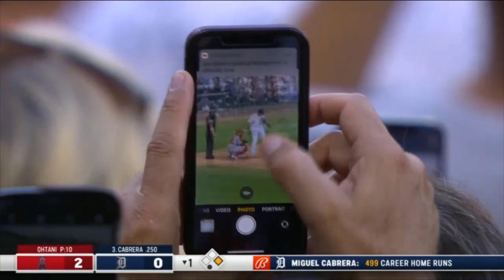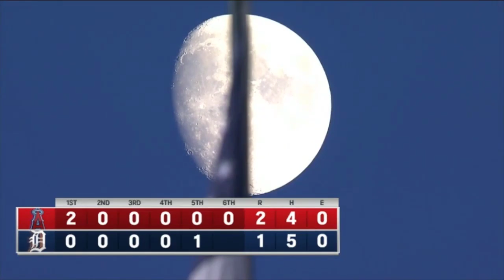Los Angeles Angels vs Detroit Tigers Full Highlights 18 Augt 2021| MLB Season 2021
© Copyright JREFDN Team Production ☞ Do not Reup